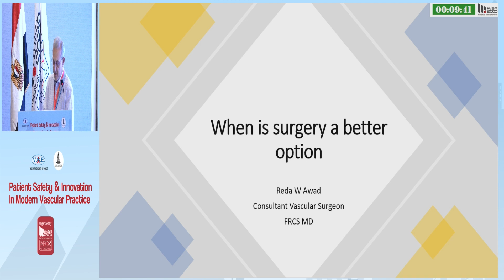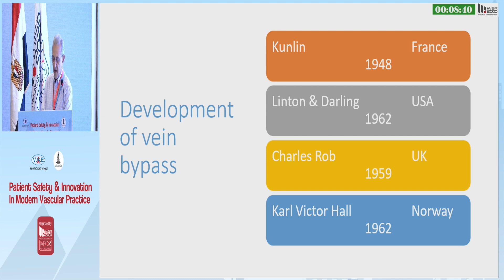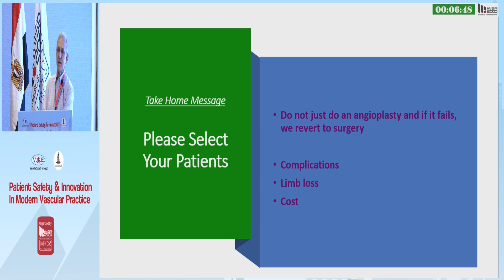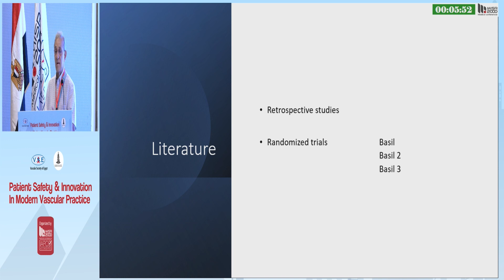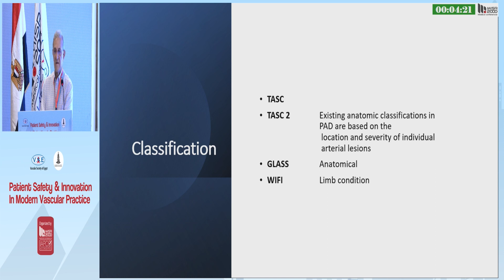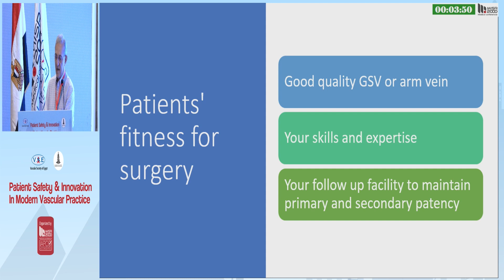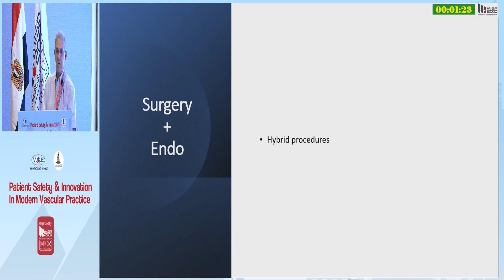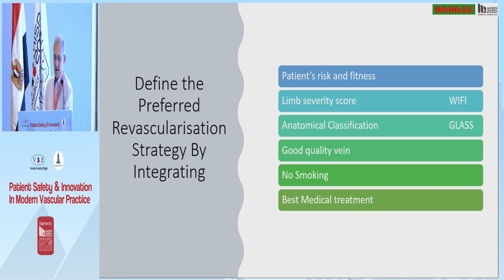Dr/ Reda Awad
𝟭𝟴𝘁𝗵 𝗔𝗻𝗻𝘂𝗮𝗹 𝗖𝗼𝗻𝗴𝗿𝗲𝘀𝘀 𝗢𝗳 𝗧𝗵𝗲 𝗩𝗮𝘀𝗰𝘂𝗹𝗮𝗿 𝗦𝗼𝗰𝗶𝗲𝘁𝘆 𝗢𝗳 𝗘𝗴𝘆𝗽𝘁 (𝗩𝗦𝗘) 𝗔𝗻𝗱 𝗞𝗮𝘀𝗿 𝗔𝗹𝗮𝗶𝗻𝘆 𝗩𝗮𝘀𝗰𝘂𝗹𝗮𝗿 𝗦𝘆𝗺𝗽𝗼𝘀𝗶𝘂𝗺.
𝗗𝗮𝘁𝗲 📆 28,30 Sep 2022
𝗟𝗼𝗰𝗮𝘁𝗶𝗼𝗻 📍 JW Marriott Hotel
𝗢𝗿𝗴𝗮𝗻𝗶𝘇𝗲𝗱 𝗯𝘆 Misr2000 For Medical Conference